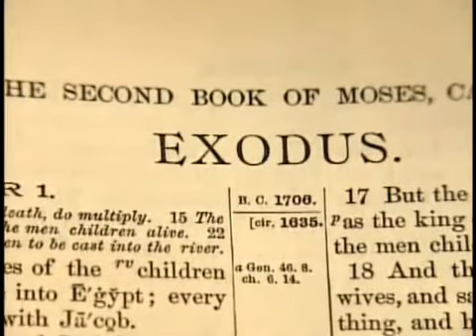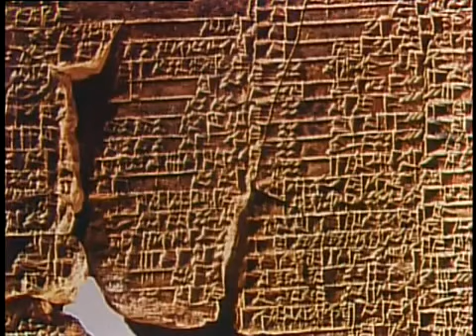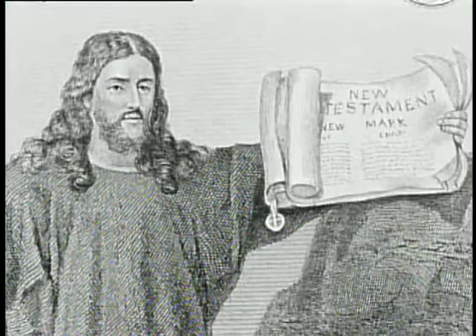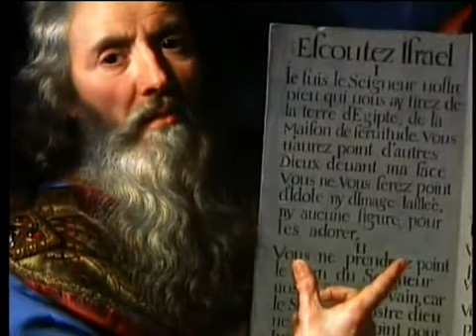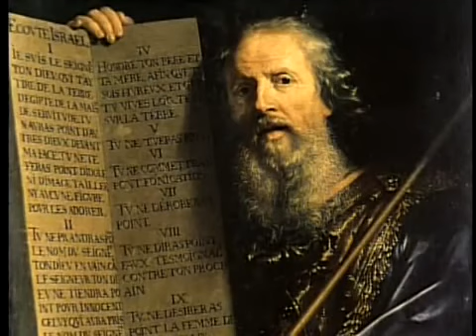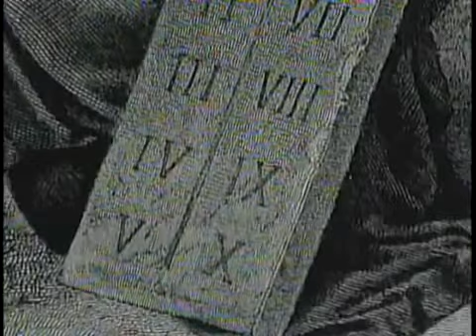Sagan um boðorðin 10 2 af 4 The Ten Commandments 2 of 4 Mysteries of the Bible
Sagan um boðorðin 10  úr biblíunni

1 Þú skalt ekki hafa aðra guði en mig.
2 Þú skalt enginn líkneski gjöra þér,
3 Þú skalt ekki nefna nafn Drottins Guðs við hégóma,
4 Minnstu þess að halda hvíldardaginn heilagan.
5 Heiðra föður þinn og móður.
6 Þú skalt ekki morð fremja.
7 Þú skalt ekki drýgja hór.
8 Þú skalt ekki stela.
9 Þú skalt ekki bera ljúgvitni gegn náunga þínum
10 Þú skalt ekki girnast hús náunga þíns,

The story of the ten commandments

10 commandments

1. You shall have no other Gods but me.
2. You shall not make for yourself any idol, nor bow down to it or worship it.
3. You shall not misuse the name of the Lord your God.
4. You shall remember and keep the Sabbath day holy.
5. Respect your father and mother.
6. You must not kill.
7. You must not commit adultery.
8. You must not steal.
9. You must not give false evidence against your neighbour.
10. You must not be envious of your neighbour's goods. You shall not be envious of his house nor his wife, nor anything that belongs to your neighbour.